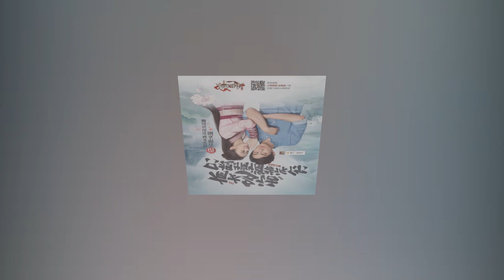Triệu Lệ Dĩnh "yêu lại" Lâm Canh Tân nhưng không phải ở Sở Kiều Truyện 2 ?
trieuledinhlamcanhtan#▶Triệu Lệ Dĩnh "yêu lại" Lâm Canh Tân nhưng không phải ở Sở Kiều Truyện 2 ?▶▶Trang tin tổng hợp dành cho giới trẻ luôn cập nhật tin mới nhất, HOT nhất về các bộ phim truyền hình ,tuổi teen, ngôi sao và các sự kiện trong và ngoài nước